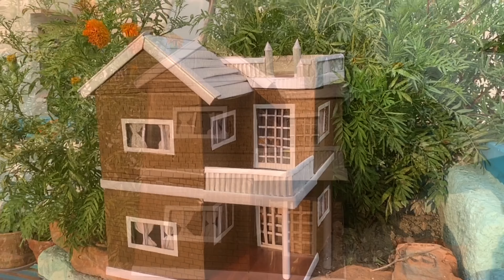How to make Diy cardbord house